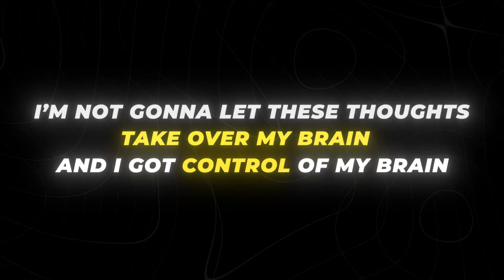How Anxiety Ruined My Childhood... (And The Solution To Fix It)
In this video I discuss how my anxiety impacted my childhood, including episodes of intense nervousness that led to vomiting and an incident where I experienced a severe reaction after trying weed for the first time.

Growing up, my anxiety often made me feel like I was constantly high, preventing me from participating in normal activities like school events and social gatherings. I missed out on many experiences due to my overwhelming anxiety and depression. However, I also talk about how my relationship with God and a shift in my mentality helped me gradually regain control over my life.

One of my biggest fears was flying, which I eventually overcame by booking a discovery flight in a small prop plane and later flying on commercial jets. While I still battle with anxiety every day, I've developed strategies to manage it better and not let it control my life.